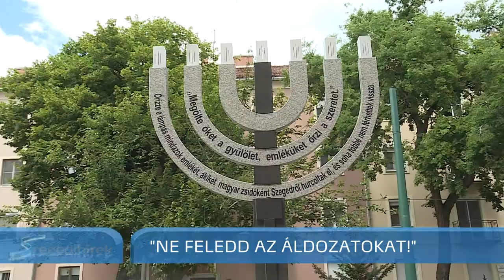A halálba küldöttekre emlékeztek a zsinagógában is - Szegedi Hírek - 2018.07.02.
A megemlékezés az egykori téglagyár után a zsinagógában tartott gyászistentisztelettel folytatódott. A kutatások szerint az 5600 főnyi szegedi zsidóság fele vált a holokauszt áldozatává. Egy nemzedék tűnt el a városból. Róluk is beszélt a szertartáson Szabó Sándor országgyűlési képviselő és Benyik György plébános.